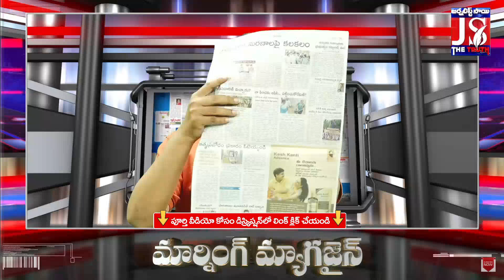ప్రతి చావుకు జగనే కారణం | Cm Jagan | Morning Magazine